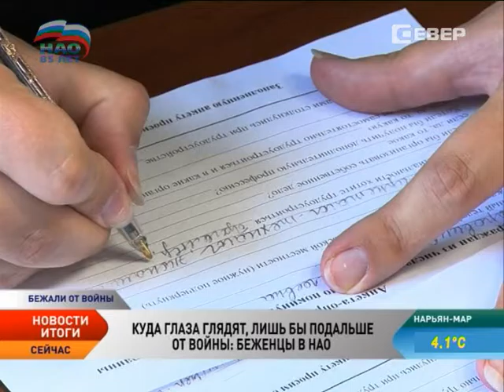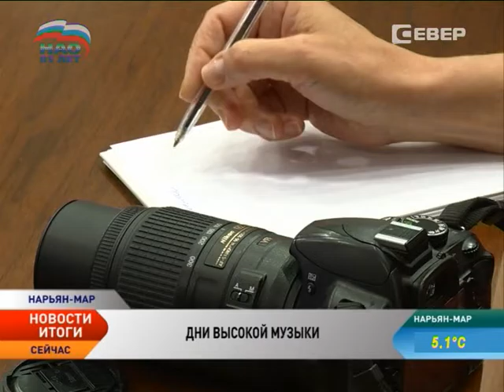Новости Севера. Итоги недели от 7.09.2014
Они бежали от огня и смерти! В Нарьян-Мар прибыло уже около сотни беженцев с юго-востока Украины. У каждого из них за плечами багаж из ужаса и страха. Но в Ненецком округе их стали обвинять в захвате нашей спокойной и размеренной жизни. Правда ли что беженцев заселят в квартиры для переселенцев и отдадут нашу работу. Алина Выучейская выясняла, где истина, а где ложь.

Что ни яма, то канава! Почему городские дороги даже дорогами назвать нельзя? Куда уплывают миллионы рублей вместе с отвалившимся асфальтом? Когда в Нарьян-Маре появится обещанная много лет назад объездная и будет полностью отремонтирована существующая? Олег Хатанзейский выяснил всё.

Выбираем будущее! Каким оно будет после 14 сентября? В преддверии единого дня голосования мы попытались собрать воедино обещания наших кандидатов. Какие блага нам сулят желающие попасть во власть узнала Валентина Чибичик.

Главный праздник школьников. В Ненецком округе, как и по всей стране, на прошедшей неделе стартовал учебный год. Наши корреспонденты побывали на торжественных линейках.